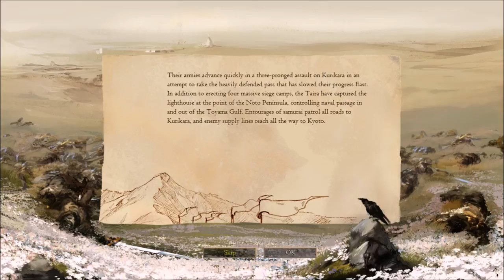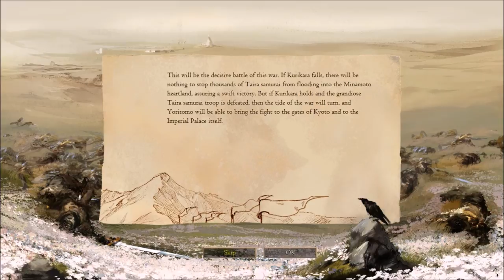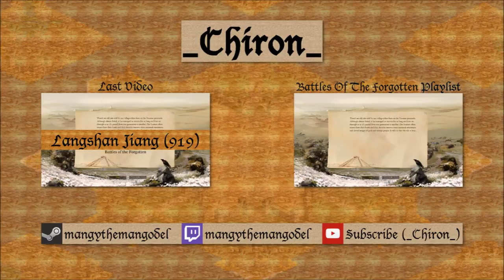AoE II: HD - Kurikara 倶利伽羅 (1183) - Battles of the Forgotten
double Illuminati
you noobs conspired this against me
asshole illuminated